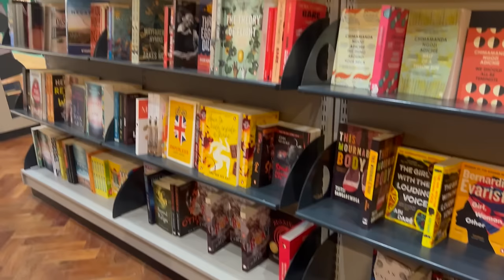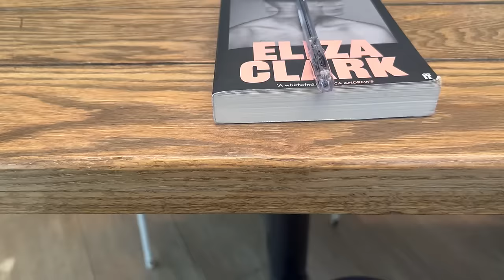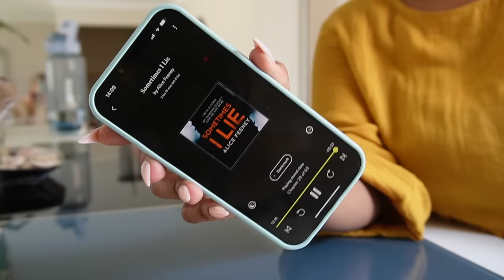IntrovertVlog -Date's with my sisters 🥰, Hoodie Girl, Cook with me, Year End Anxiety struggles.🫠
Hey friends!

It's another weekly vlog! Hang out with me in this relatively short vlog! 😌 Let's hang out with my sisters, lunching with Diesel, The hoodie girl TikTok drama rant, and cook some broccoli and chicken pasta with me!
I think I like this little life!

xoxo
JK

JK.

Hi!

K.